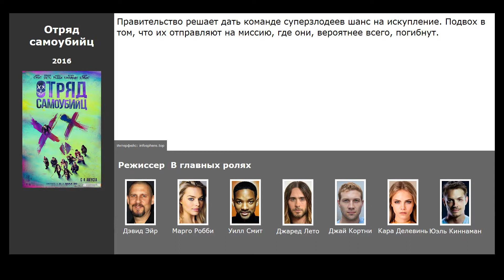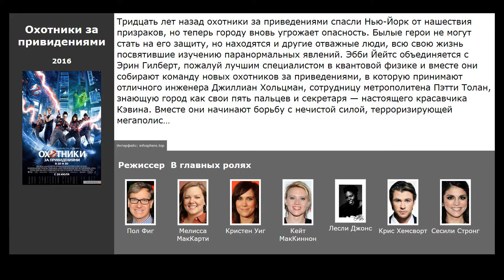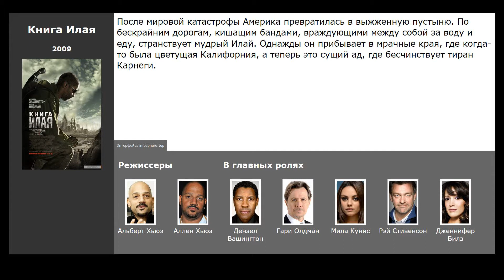6 лучших фильмов, похожих на Темная башня (2017)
Список фильмов, которые по мнению зрителей похожи на Темная башня (2017):

00:13 Оно (2017) / жанр: ужасы, триллер, драма / в главных ролях: Билл Скарсгард, Finn Wolfhard, Джейден Либерер
00:28 Отряд самоубийц (2016) / жанр: фантастика, фэнтези, боевик / в главных ролях: Марго Робби, Уилл Смит, Джаред Лето
00:43 Охотники за привидениями (2016) / жанр: фантастика, фэнтези, боевик / в главных ролях: Мелисса МакКарти, Кристен Уиг, Кейт МакКиннон
01:26 Терминатор: Генезис (2015) / жанр: фантастика, боевик, триллер / в главных ролях: Арнольд Шварценеггер, Джейсон Кларк, Эмилия Кларк
01:58 Джанго освобожденный (2012) / жанр: драма, вестерн, приключения / в главных ролях: Джейми Фокс, Кристоф Вальц, Леонардо ДиКаприо
02:29 Книга Илая (2009) / жанр: боевик, триллер, драма / в главных ролях: Дензел Вашингтон, Гари Олдман, Мила Кунис